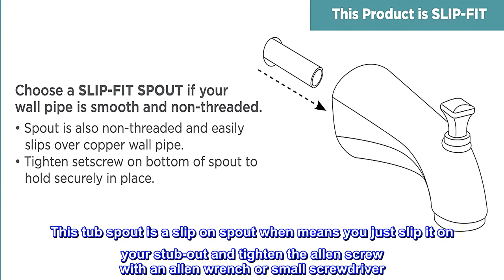Great product - American Standard 8888026.002 Bath Slip-On Diverter Tub Spout, 4 in, Polished Chrom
Great product -  American Standard 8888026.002 Bath Slip-On Diverter Tub Spout, 4 in, Polished Chrome

For 1/2" copper water tube
Metal construction
Straightforward styling and sound construction.
Top reviews from the United States
Inexpensive Tub Spout Installs easily
I received this tub spout on time and it the item was packaged properly. This tub spout is a slip on spout when means you just slip it on your stub-out and tighten the allen screw with an allen wrench or small screwdriver. I think we had about 2 3/4 inches of stub-out sticking out of the wall. When the shower diverter is pulled the spout properly diverts the water to the shower head with ZERO water dripping from the tub spout. This is amazing considering all the water we've been wasting with the tub spout that was replaced. This is a great value and it works as intended.